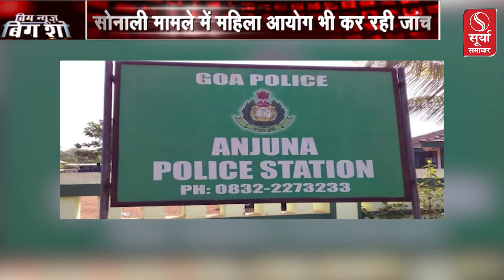सोनाली फोगाट की मौत या मिस्ट्री ?, अब सच आएगा सामने ?...